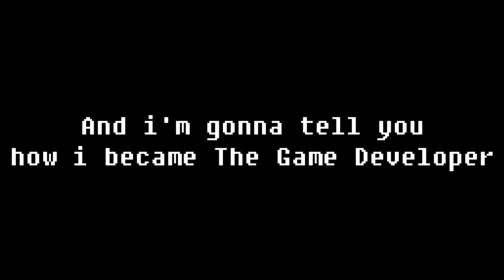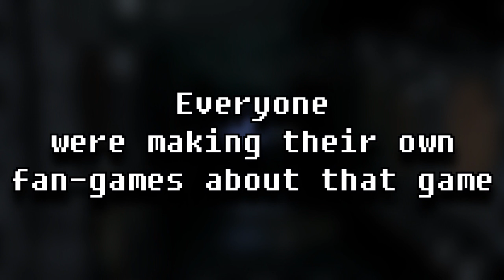How i Became The Game Developer || The Truth